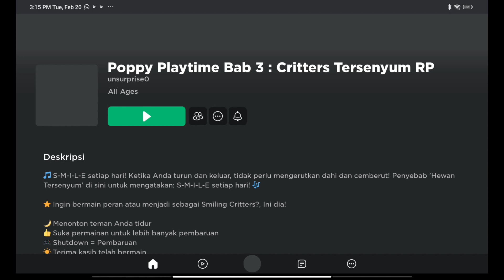CARA MENDAPATKAN CARTOON HUGGY WUGGY DI SMILLING CRITTERS RP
Bagus 🗿👍